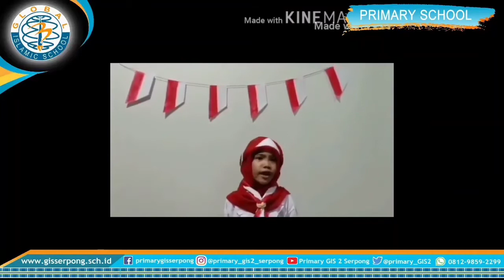Nominasi 15 Besar Lomba Menyanyi (lower level)